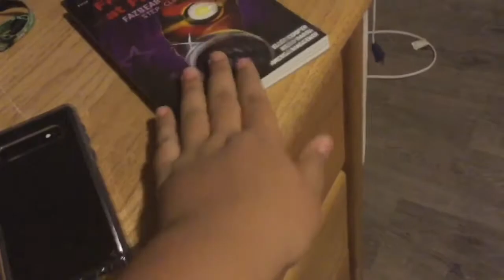The Plushtrap Chaser[Short Film]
This was held back because I didn’t have the time to make it and wanted it to be better and different from the Halloween special but with the time I had to take this path but anyways thanks for watching and more will becoming and I will be hosting a poll on my next short film on Twitter and tell me if you want me to upload the effects I posted because some were made by me or customized by me thanks for watching!